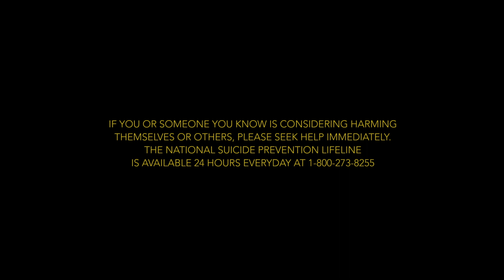NEVER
Reluctant Tik Tok star Baby Benny reluctantly downs an entire bottle of spritz in protest of dancing while Benny Chorus puts it all into perspective. CLUBNOIR*

Shot on iPhone X using the MOMENT App with special thanks to ALEXA MIRAMONTES

*CLUB NOIR is a fictional company created for the feature film MADNESS, FAREWELL, which is currently streaming on Amazon and other platforms. Ad made possible by MARC HAMPSON.

If you or someone you know is considering harming themselves or others, please seek help immediately. The National Suicide Prevention Lifeline is Available 24 Hrs EVERYDAY at 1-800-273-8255.

And the video for Chapter One of his latest book ENJOY: A Self-Help Book About Anxiety